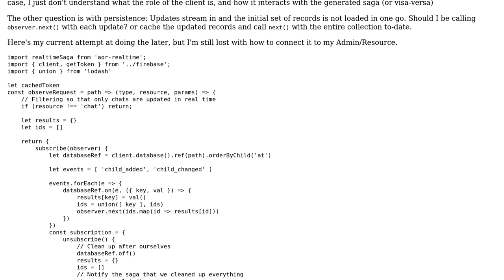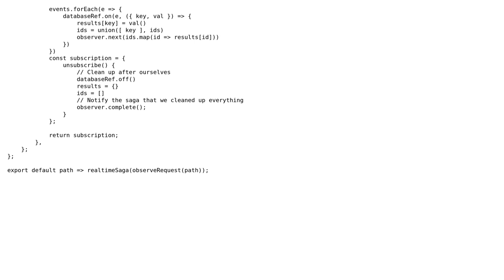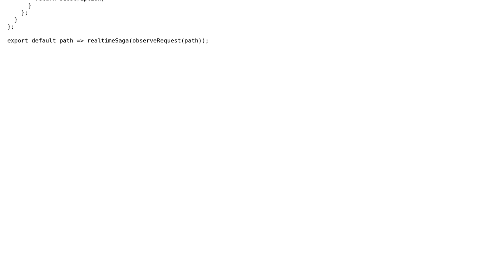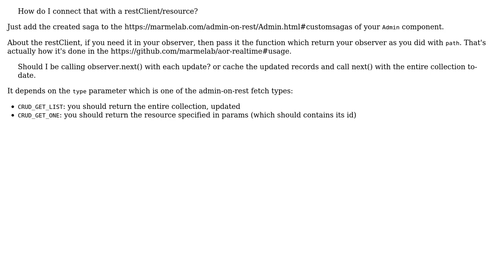Admin on rest - implementing aor-realtime (2 Solutions!!)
Admin on rest - implementing aor-realtime

With thanks & praise to God, and with thanks to the many people who have made this project possible! | Content (except music & images) licensed under CC BY-SA | Music | Images & others | With thanks to user joshblour user Gildas Garcia and the Stack Exchange Network Trademarks are property of their respective owners. You are responsible for your own actions.